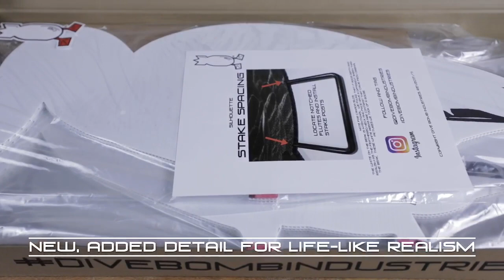Dive Bomb Industries V2 Snow Goose Silhouette Decoys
We are proud to provide the best snow goose silo decoy on the market. Our decoys fool the wariest of snows and blues, as well as all of the other several subspecies. We are confident that our quality will surpass your expectations, guaranteed.

New, super tough corrugated material providing increased decoy rigidity. Our corrugated material is custom produced for our application. Each snow goose decoy is 4mm thick and tough as nails. Eye popping pure black and white colors only with paint that does not scratch, chip, peel or fade. Images are printed using textured, non-glare ink additives. High DPI (dots per inch) printing allows for unrivaled image resolution and quality. Images are printed on both sides with equal quality.

The new V2 snow goose silhouettes stakes are 20 inches long and are two pronged. They are made from tempered spring steel. Steel will not deform when being inserted into the hardest of soil. For added protection, our stakes are powder coated (not painted) black to eliminate rust and to blend with the decoy and surrounding. Stakes will not fall out of decoys, so no more lost stakes. Lightning fast setup and take down. Our design allows force to be applied to the stake from the top of the decoy allowing direct transfer of force to the ground. Decoy can be grabbed in any location to be removed from your set, translating to the fastest snow goose decoy spread pick up on the market.